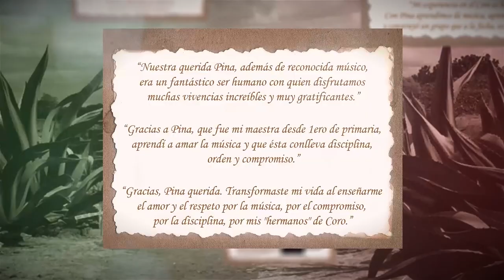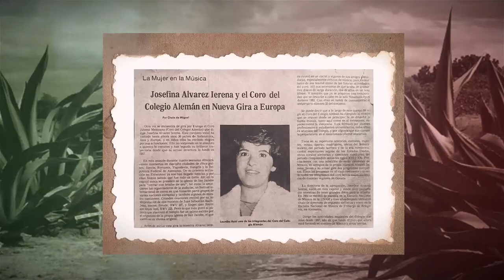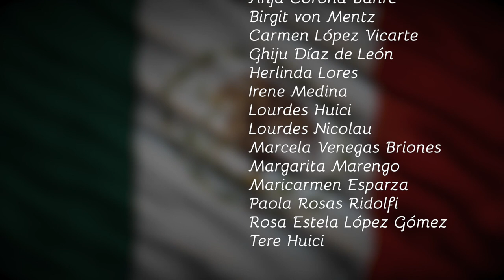México Lindo y Querido - Coro del Colegio Alemán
¡Para celebrar las Fiestas Patrias!

Proyecto de grabación a distancia 2020.

Director: Edwin Calderón
Técnica Vocal: Andrea Cortés

México Lindo y Querido, Jesús "Chucho" Monge Ramírez, Josefina Álvarez Ierena "Pina" (arr.)
Coro del Colegio Alemán